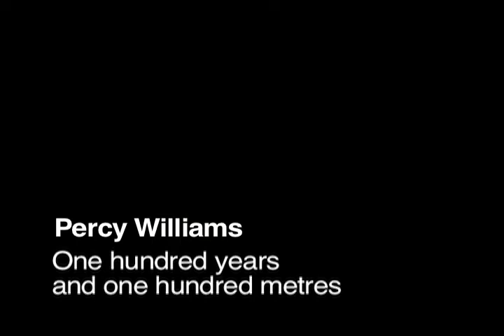100 years and 100 metres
May 19 was the 100 birthday of Percy Williams, the Vancouver-born Olympian who won two gold medals at the 1928 Amsterdam Olympics.

Just 19 years old, Williams won gold in the 100 and 200 metre races, the premier track and field events.

Williams credited his coach Bob Granger for his success, he was discovered by Granger during a high school track meet,

"Whatever I've done was through my coach, Bob Granger.  Granger was everything, " Williams was quoted in Edward S. Sears' book Running Through the Ages.

Sports historian Bill McNulty says Granger was a mastermind, "He knew how far he could push Percy without breaking him."

Williams accomplishments were unexpected because he had suffered rheumatic fever which damaged his heart and was advised not exert himself or even get excited.

Further, his build was slight, less that 170cm and 50kg, not at all what an athlete was expected to be at the time.

Statisticians in Amsterdam, at the 1928 games disagreed, however.

All the competitors at the games were measured and Williams was found to have ideal build for an Olympic competitor.

"Percy should have won," McNulty explained, "when they were doing the anthropometric measurements and other scientific measurements of the day they found he was the right body type to win and he was the ideal."

Williams was given a hero's welcome on his return to Vancouver, including a parade, a Graham-Paige coupe and a $14, 000 trust account for his education.

Believing his Olympic wins were flukes, in 1929 Williams was invited to join in a series of races against the best available American competitors where he won 19 of 21 races.

Williams won the 100 yd race in spite of a pulled muscle at the inaugural British Empire Games, later to become the Commonwealth Games, in Halifax in 1930.

Although still competitive for a time, Williams' injury shortened his athletic career, at the 1932 Olympics in Los Angeles he was disqualified in the semifinals.

Williams returned to Vancouver to sell insurance and led a reclusive, private life.

In later life, seeing the accolades, financial rewards, and opportunities given athletes, Williams believed he was under-appreciated, and his accomplishments were not properly recognized.

"He is one of the greatest Olympic athletes Canada has ever produced," Jason Beck, curator at the BC Sports Hall of Fame said.

Abandoned by his father Fred at age 11, Williams did not marry, living with his mother until her death in 1977.

In 1980, he became a member of the Order of Canada.

Mourning the loss of his mother, suffering arthritis, Williams committed suicide in 1982.

A statue to his memory sits at BC Place, outside the BC Sports Hall of Fame.